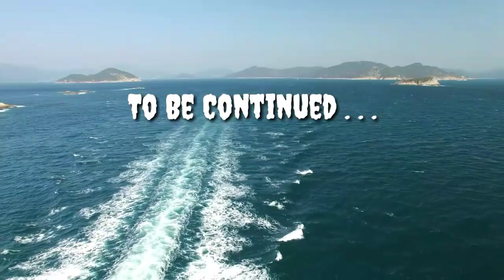चिड़िया कुछ सिखाती हुई | मिट्टी का घोस्ला | Bird Documentary | Ababil Bird | Nest Of Mud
Nest Building Bird
Bird making Nest
Hindi motivational
एकता की ताकत
Animals are inocent
अबाबिल चिड़िया
ये वीडियो आपको जगा देगा

WH Amazing Animals !

दोस्तो कैसे मोबाइल फोन और सोशल मीडिया हमे फसाता है जरूर देखें Must Watch ⬇️